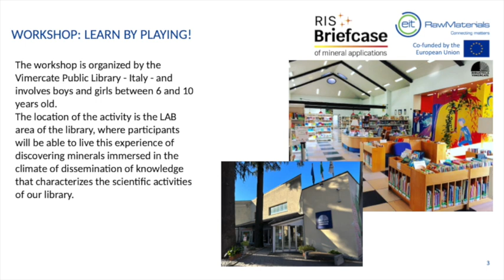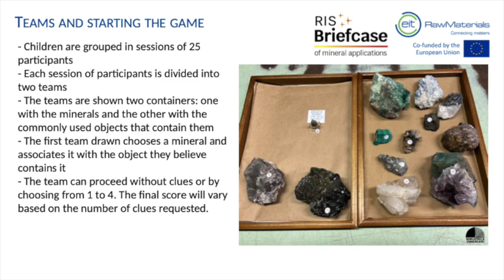RisBriefCase DailyUseMinerals Vimercate Library (Italy) User manual